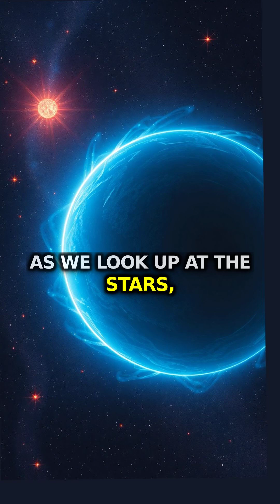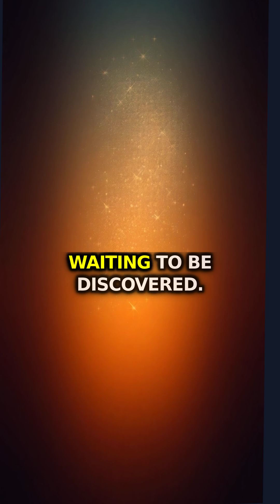How Many Stars Are in the Sky? A Cosmic Exploration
Did you know our Milky Way has about 100 billion stars? And there are over 100 billion galaxies too! Imagine the wonders out there!